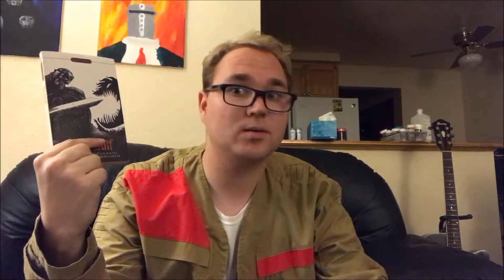Kirk Talks About Dragon Ball FighterZ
I talk about the brand new fighting game based on my favorite series! Dragon Ball Z!